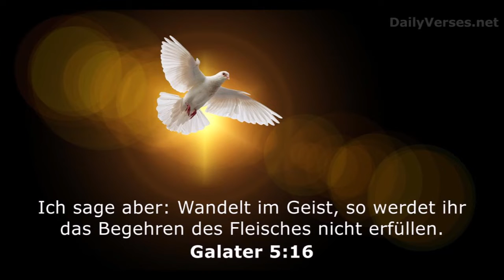Kurzpredigt: Achtsamkeit und Genauigkeit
Was wir nun tun sollen ist, unsere Sorgfaltspflicht wahrnehmen - darum geht es (Epheser 5,15). Fragen wir uns selbst, ob wir sorgsam sind mit dem Glauben der uns geschenkt wurde? Also dem ''Schatz in irdenen Gefäßen'' (2. Korinther 4,7). Kümmern wir uns mehr um das irdische Gefäß oder mehr um den Schatz?